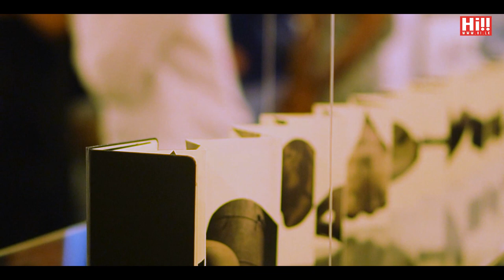KALA, opened to the public from the 29th of Jan to the 25th of Feb at the Lionel Wendt Art Centre.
KALA, opened to the public from the 29th of January to the 25th of February at the Lionel wendt Art Centre.

With the heart to contribute towards the sustainable development of the art eco systems in Sri Lanka and the wider South Asian region.
For its inaugural edition, KALA is proud to be partnering with Art South Asia Project for the programming series, KALA X ASAP.